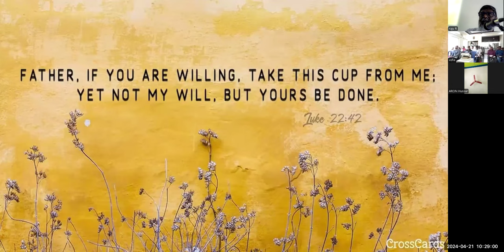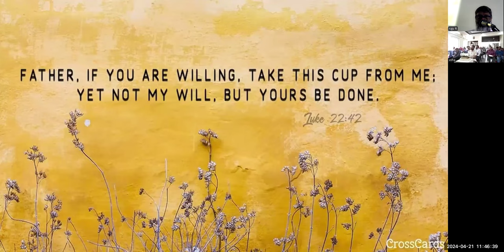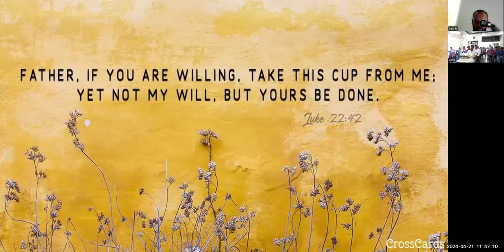The cup that didn't pass Luke 22:42-Free Kannada Bible Study-Br Raju-8867768876-Jesus Loves Ministry